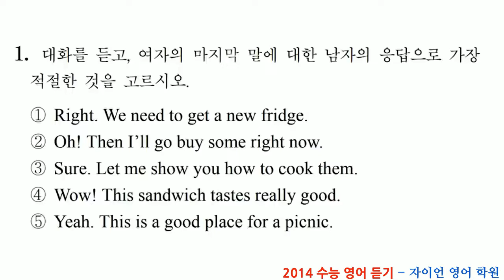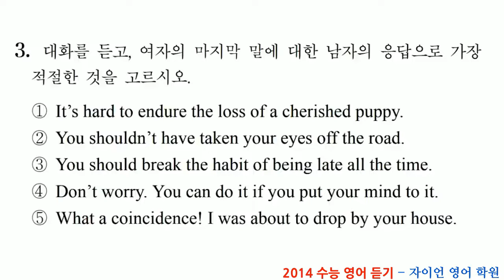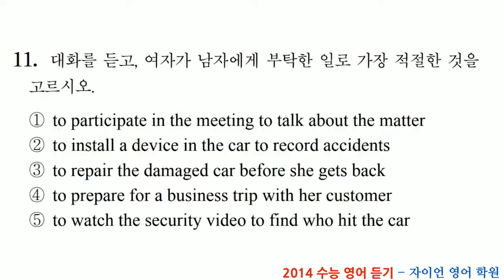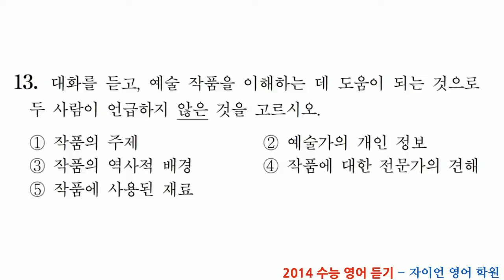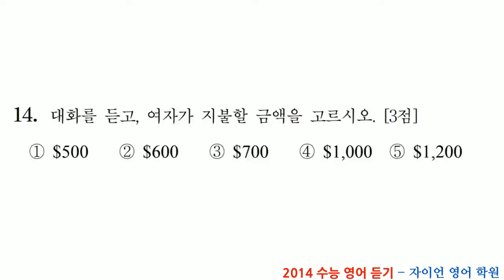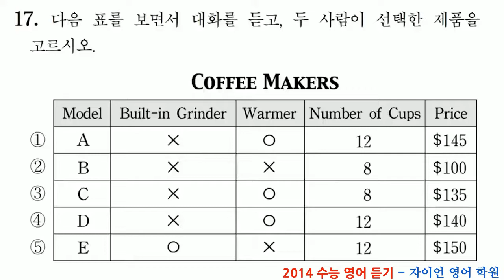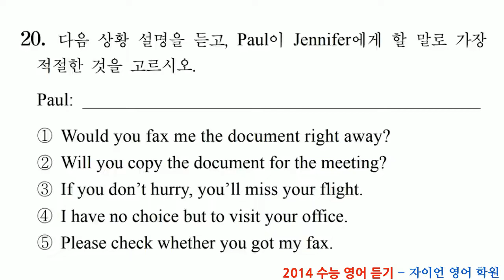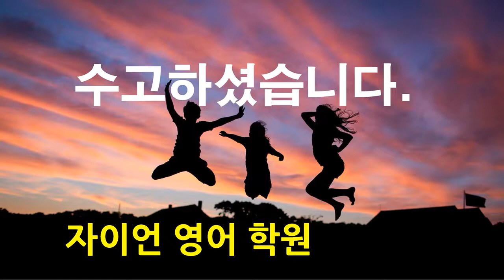2014 수능 영어 듣기 자이언 영어 학원 B형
2003학년도부터 2022년도까지 준비했습니다.